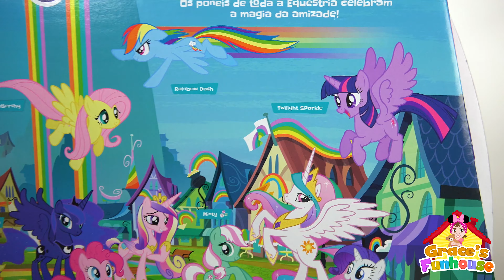My Little Pony Toys Collection Super Cute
Grace got some new My Little Pony toys collection for her 2019 Christmas Gift, our Special 200th episode :D If you kids enjoy My Little Pony toys, must watch this super cute toys episode in UHD 4K. Welcome to Grace’s Funhouse! With this Kids YouTube Toys Review. Join us and be part of the FUN as Grace partakes in unboxing toys. She also loves learning, music, singing, arts and crafts, Disneyland, outdoor playing & much more. We hope you enjoy all of our FUN and entertaining kids videos in this kid friendly YouTube channel where Grace loves playing with toys for little kids. Grace truly loves unboxing toys as a toy collector and enjoys playing with toys specially acquiring an egg toys surprise in our episodes. So all you that enjoy toys in 4K, watch our super FUN Grace's toys house episodes. You will enjoy our FUN family friendly & kid friendly youtube programming and all in 4K Ultra HD.

Below are links to enjoy more of Grace’s fun episodes of toys review in 4K UHD & some kids bloopers: